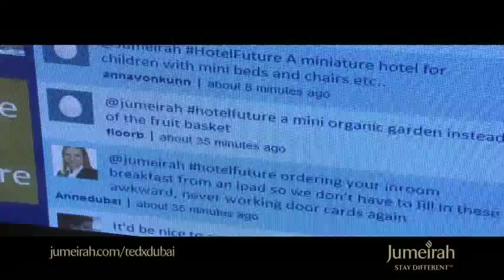Hotel of the Future, Jumeirah TEDxDubai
Jumeirah Group engaged with the audience in an innovating and exhilarating fashion to create the hotel room of the future at TEDxDubai 2011.
Participants to the conference as well as keen Twitterers from Dubai, the UAE and the world shared their creative and original ideas which were then converted from the digital realm to a futuristic masterpiece with the help of talented local artist Zanjeer Salam.